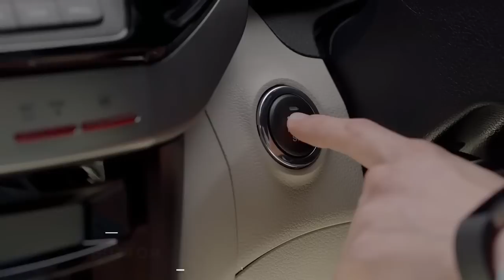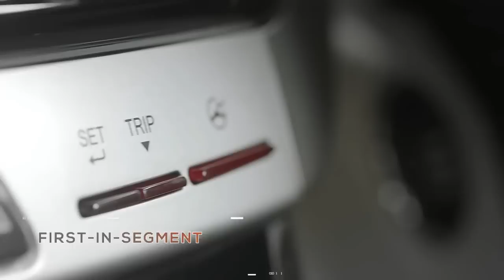2022 Mahindra XUV300 Facelift W11 | New XUV300 2022 Mahindra car Price Interior Features Launch Date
2022 Mahindra XUV300 Facelift W11 | New XUV300 2022 Mahindra car Price Interior Features Launch Date

Namsakar Dosto,
Dosto Aaj ke iss video me hum baat krne wale hai Mahindra ki the most demanding SUV mahindra XUV300 facelift ke bare me. Dosto jaisa ki aap logo ko pta hai There is a strong competition in the sub compact SUV segment in the Indian market. Mahindra XUV300 2022 rivals Maruti Suzuki Vitara Brezza 2022 and Tata Nexon 2022.

Dosto The SUV is expected to get a lot of changes in the form of a facelift. The new XUV300 facelift 2022 gets a newly designed front grille and new tail lamps dekhne ko milege. whi side profile ko bhi phale se jada muscular touch diya jaa sakta hai. The overall new XUV300 new model 2022 will be more powerful than before.

Mahindra XUV 300 2022 interior or features
The cabin will get a completely black theme based, black dashboard and new seat upholstery. android auto and apple carplay support krega. The SUV will be launched with a slew of comfort features which have become a necessity for the competition. The could get cruise control, auto climate control, front parking sensors, connected car, rain sensing wipers, 7 air bags or black finished alloy wheels.

New Mahindra XUV300 2022 engine
A 1.2 liter TGDI engine can be given in the xuv300 facelift 2022. This turbo petrol engine generates 130 PS of power and 230 Nm of torque, which is 20 PS and 30 Nm more than the current petrol engine of the XUV300. ess engine ke sath 6-speed manual or automatic transmition.

2022 Mahindra XUV 300 Price on Road
Let us know that the ex-showroom price of the current XUV300 starts from Rs 7.96 lakh and goes up to Rs 13.36 lakh.